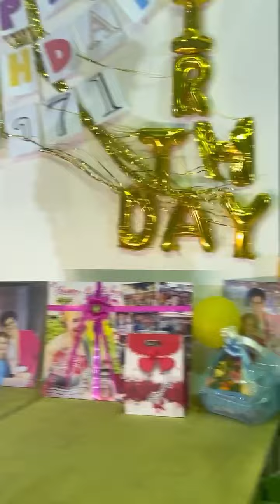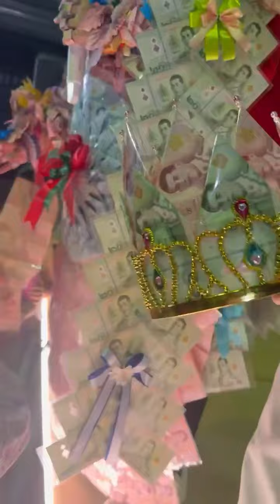เก็บตก รวมคลิป- ไรอัล กาจบัณฑิต | วันเกิดย่าลา นนทบุรี | 19.5.2567 | แอบเที่ยวกัน